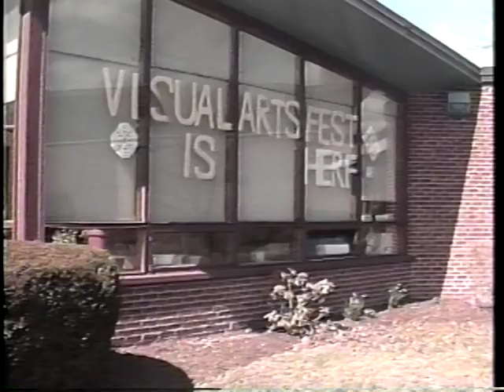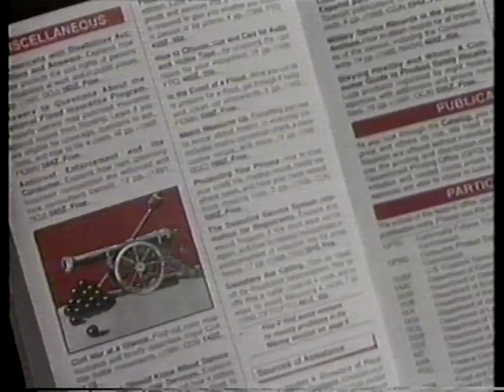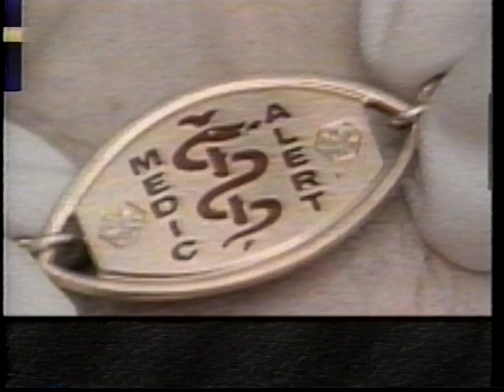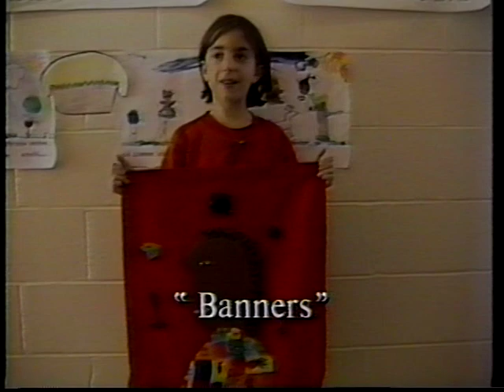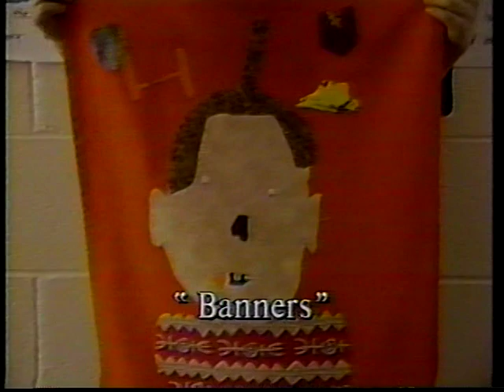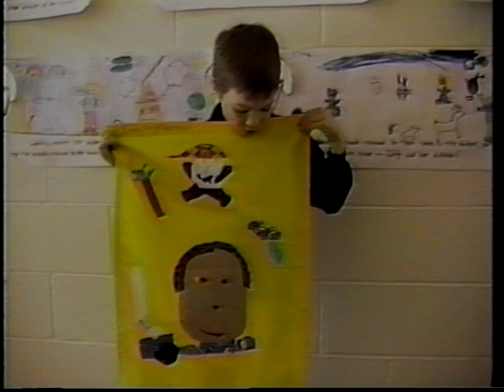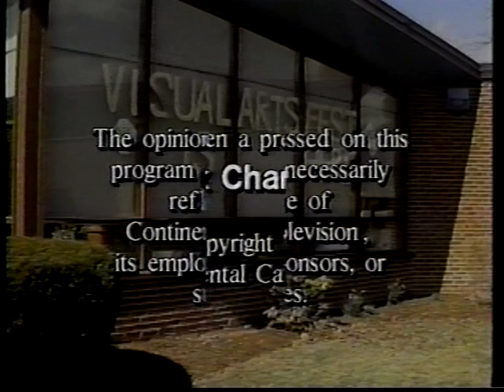Tales from Cricket Corner #99- Visual Arts Festival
The Visual Arts Festival at the Bennett-Hemenway school in Natick.